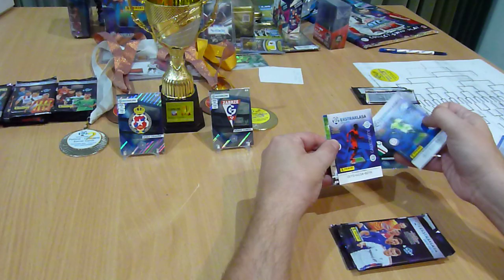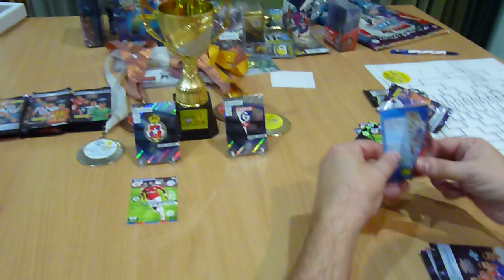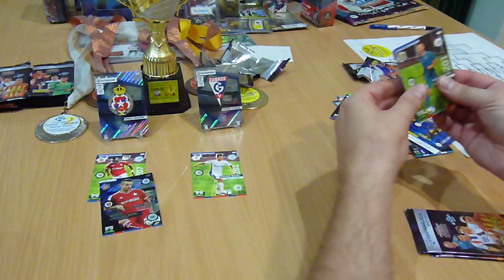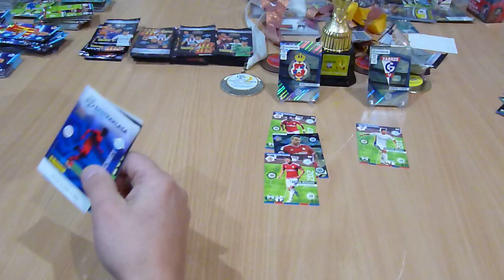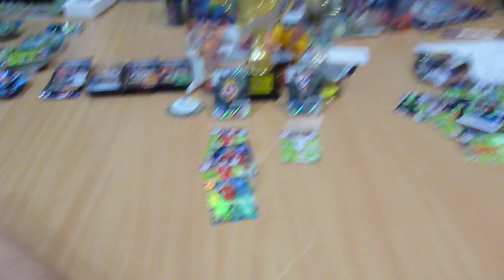Poland CUP 2018 mecz finałowy - Zlot KartoŚwiry karty Panini Ekstraklasa Górnik Wisła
Marcinowi wystarczy wygrać jeden mecz, aby zdobyć puchar Poland CUP 2018.
Czy Marek mu na to pozwoli - zobacz!